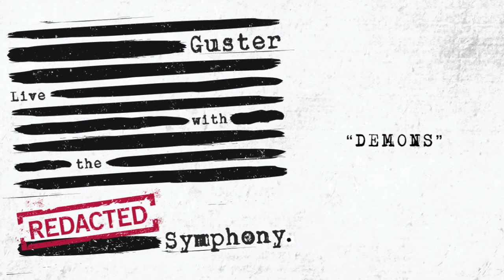Guster - "Demons" [Live with the Redacted Symphony]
"Demons" appears on Guster's 2013 album Live with the Redacted Symphony.